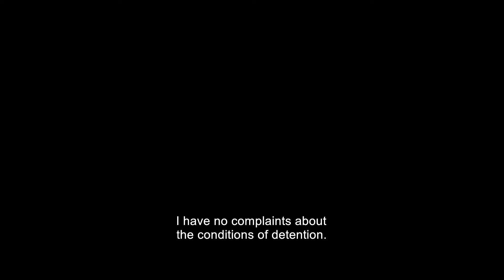Reflection | Trailer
War and its personal fallout go under the microscope in this tale of one man’s struggle to live on in post-Maidan Ukraine.